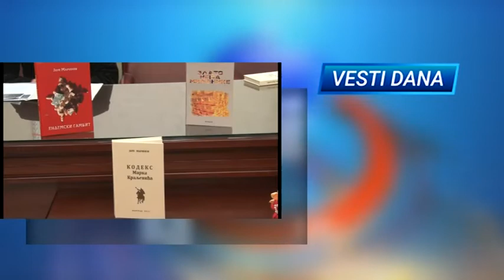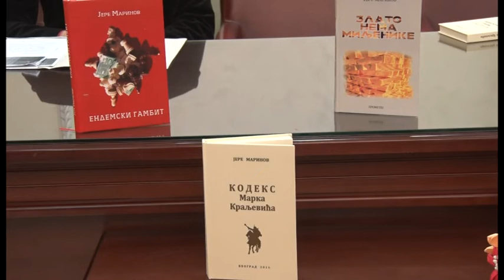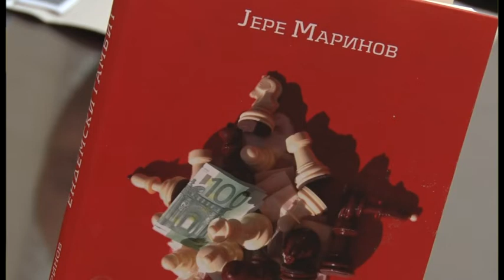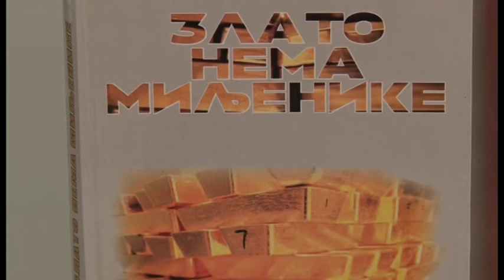OKOM GEMA 14 novembar